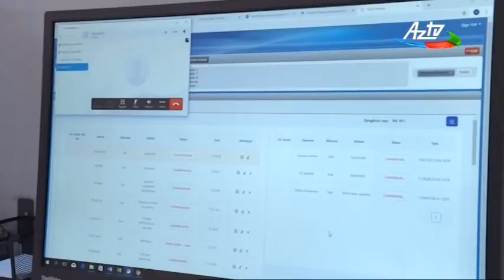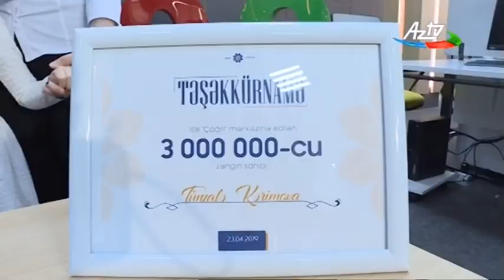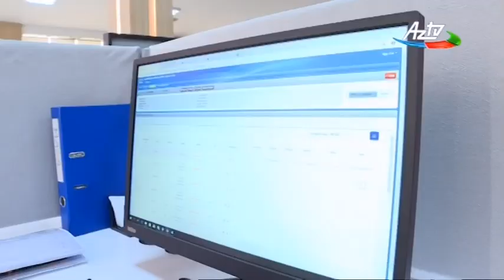ASAN Çağrı 3 milyonuncu zəng